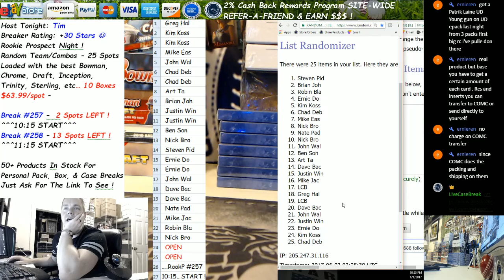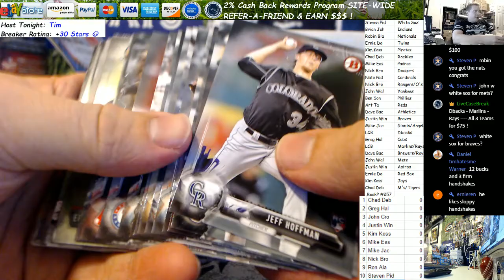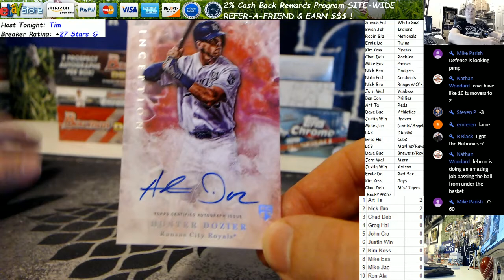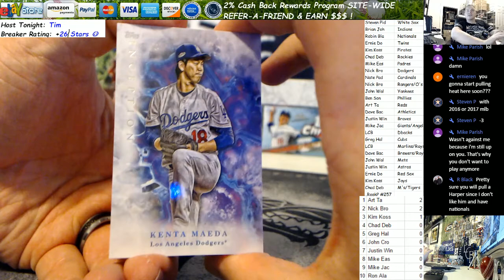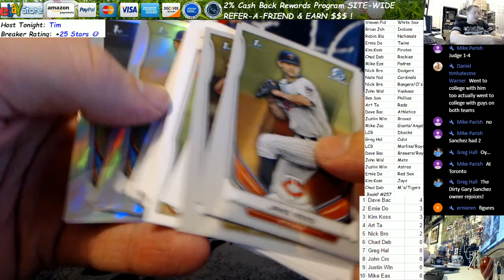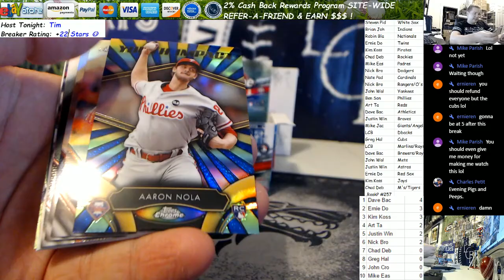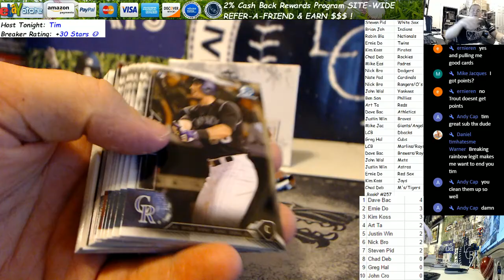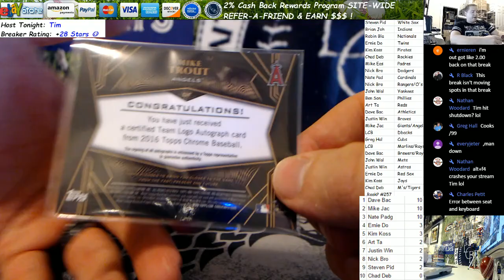Mike Trout Red Chrome Auto To 5! Rookie Prospect Baseball 10 Box Break #257 Randomizer & Break